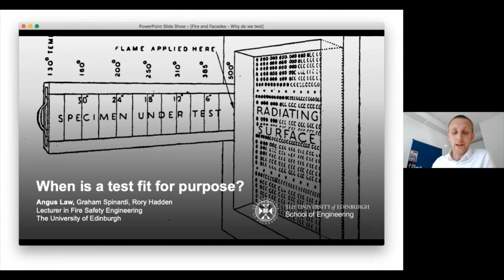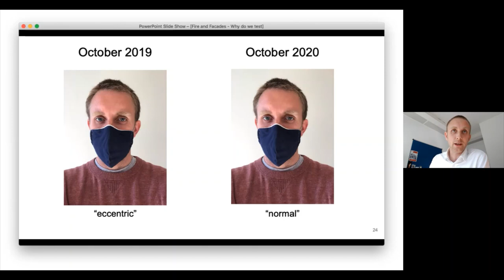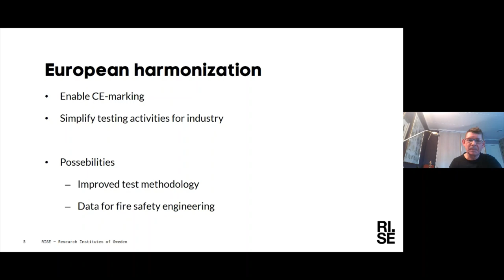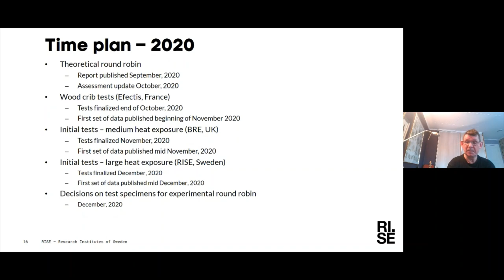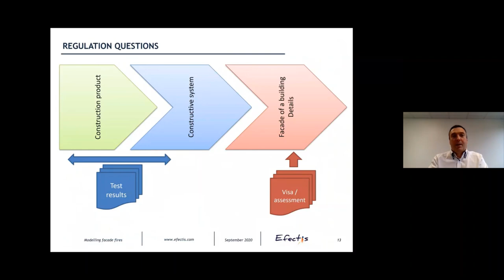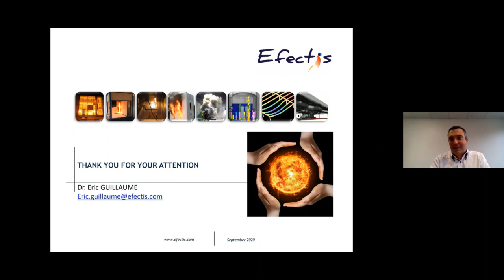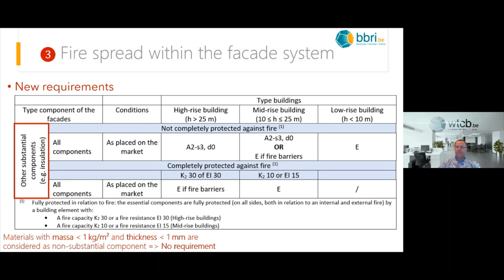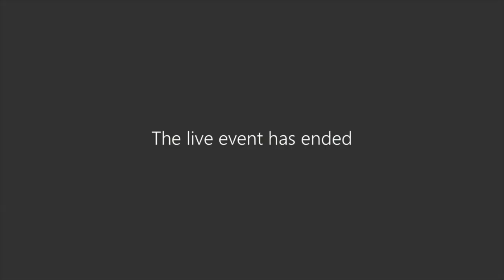world wide facade fire safety webinar 6 October 2020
Dit is de videoregistratie van het worldwide facade webinar gehouden op 6 oktober 2020. Het is engelstalig en heeft een wetenschappelijk gehalte.
26 november 2020 vindt een Nederlandstalig en op de Nederlandse  situatie gericht webinar Brandveiligheid gevels plaats. zie bbn.nu

Worldwide there are examples of large and sometimes uncontrollable building fires, mainly involving facades. The fire in the Grenfell Tower is one of them, but there are many more of these examples. This has attracted the attention of experts in the field and prompted them to improve the fire safety of facades.

Program was held Tuesday 6 October 2020

Introduction to the programme
Leo Oosterveen, director of Brandveilig Bouwen Nederland
15:00
The importance of this Façade Fire Safety webinar
Chairman: Birgitte Messerschmidt
15:05
In depth discussion on learnings of high rise façade fires. What is the current scientific state of the art?
Angus Law
15:30
Questions and Anwers
15:35
Destructive, large scale façade testing; what is state of the art and how can you get to comparable results?
Lars Boström
16:00
Questions and Answers
16:05
Coffee break
16:20
Modelling façade fire; what are the latest developments?
Eric Guillaume
16:45
Questions and Answers
16:50
What should regulators and enforcers do to at least maintain a minimum level? How should a minimum level be defined and what measures would provide extra safety?
Sven Eeckhout
17:15
Questions and Answers
17:20
17:25
Wrap up and conclusions